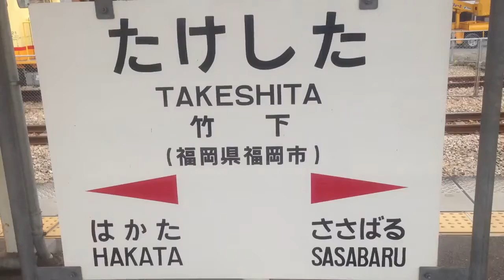竹下駅構内 ＪＲ九州 鹿児島本線 ２０１６年１月５日